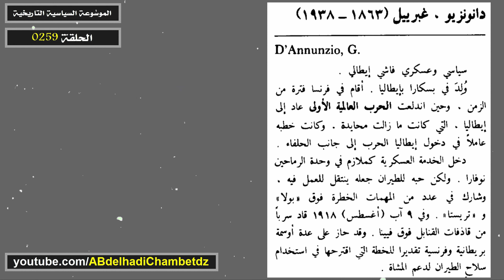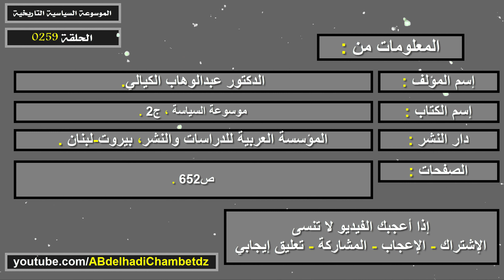غبرييل دانونزيو (1863-1938م) | Dannunzio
الحلقة مئتان وتسعة وخمسون من سلسلة الموسوعة السياسية التاريخية بعنوان غبرييل دانونزيو (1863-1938م) | Dannunzio.